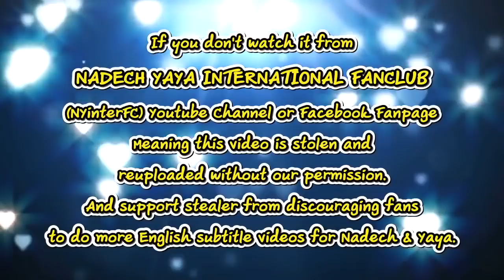[ENG SUB] Yaya Responds to Nadech Yaya's 'Hom Kaem' Trending & People Finn Over it 3/3/19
Credit:
Translation by Alichgo & Sasuke06

This video belongs to:
ห้องข่าวบันเทิง 4 มี.ค.62 I "ญาญ่า" เขิน ผิดคิวจุ๊บแก้ม "ณเดชน์" บอกจริงๆมันก็น่ารักดี!
ห้องข่าวบันเทิง Workpoint